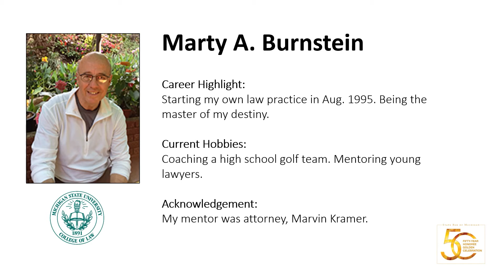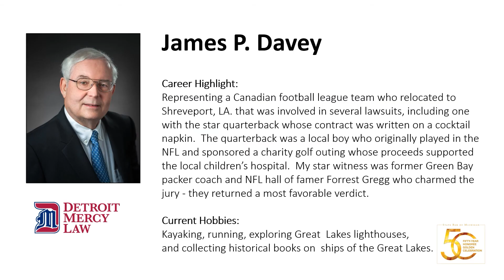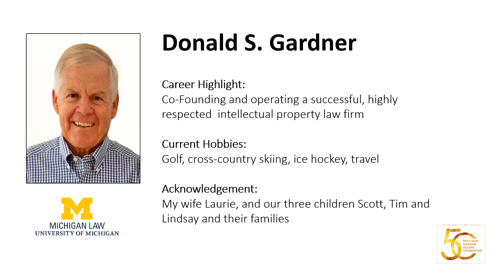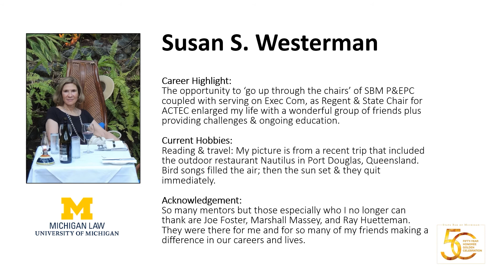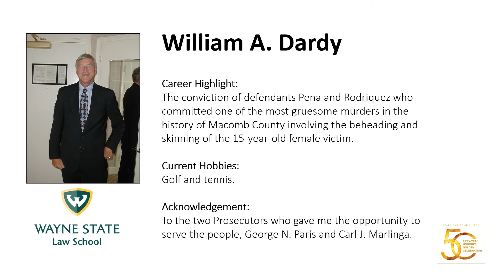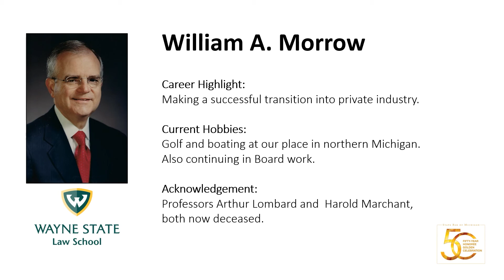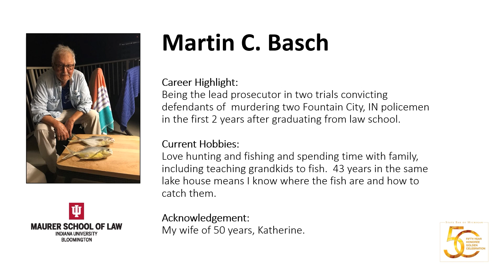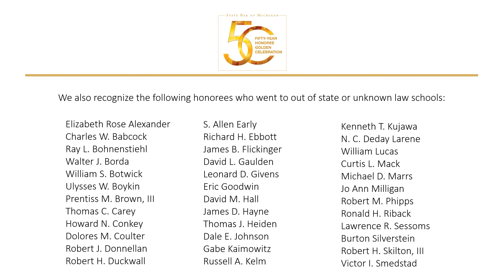50-Year Golden Celebration (1971-2021)